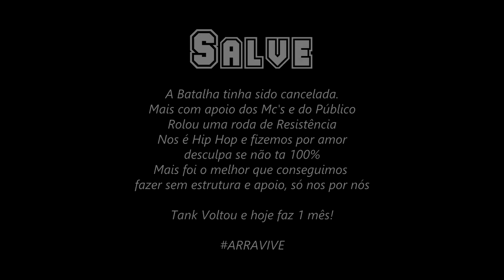Pereira vs Doug | Batalha do Tanque 403º RodaDaResistência | DJ Thiago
4º Batalha do Tank de 2020, edição 403º  organizado pela BDT organização com apoio da Tsunami Energy Drink, Grupo de Apoiadores Master: André & Rogerio e Storm Kids
MUSICA DE INTRO: Um Brinde - TankFamily

EQUIPE DA BDT
- Apresentador: Fit
- DJ:   Thiago
- Equipe: Gabriel, Alan , André , Fit
Filmagem/Edição: @FelipeSGaspary

Vencedor da Batalha: Doug